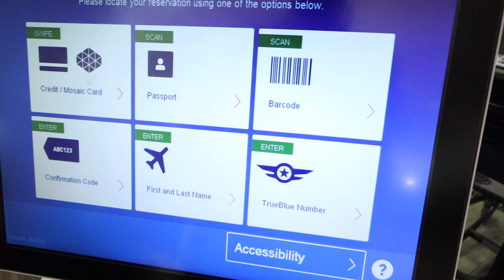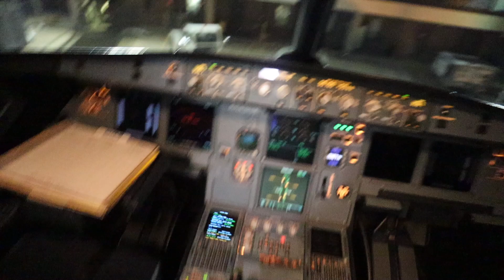HOME FOR THE HOLIDAYS! A Travel Vlog